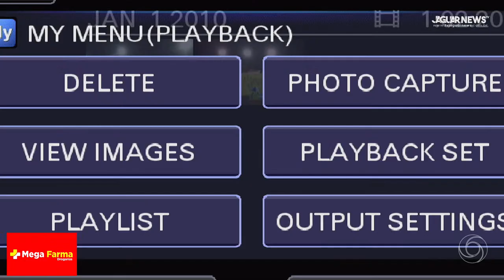VILA LOBÃO x PIXOTES | CAMPEONATO DO TRABALHADOR 2024.